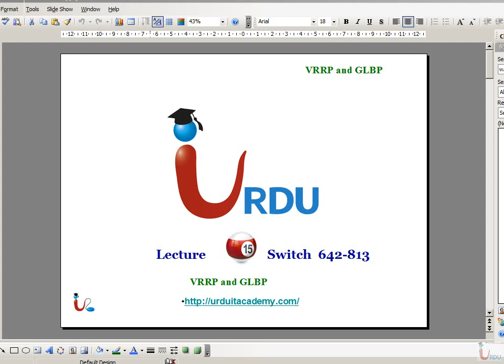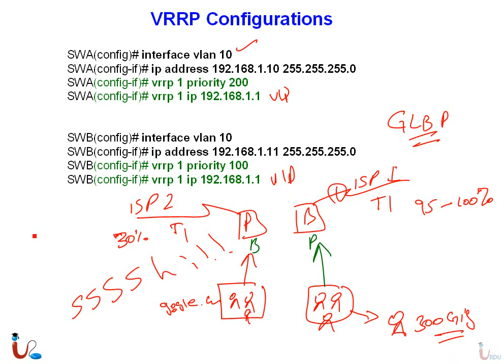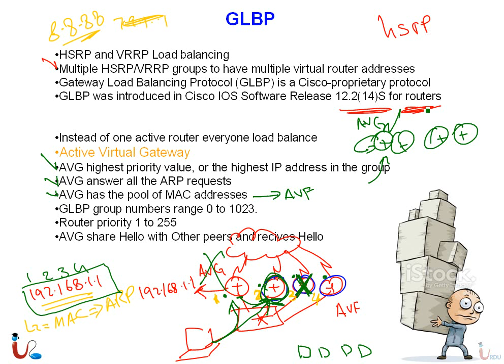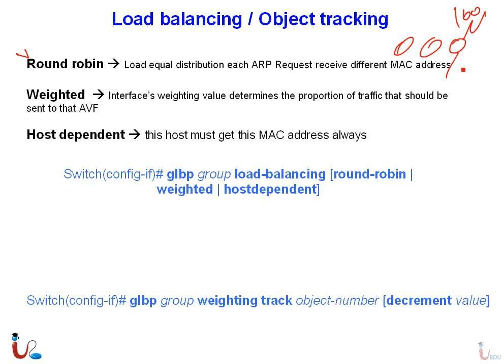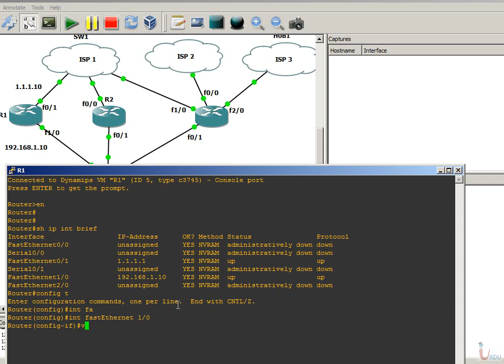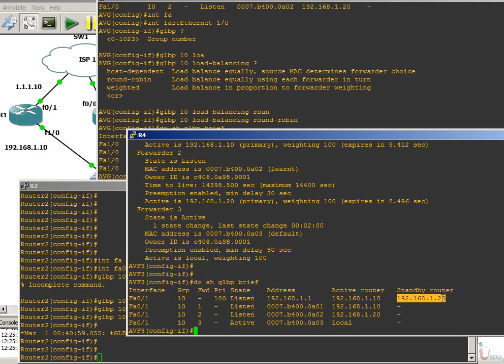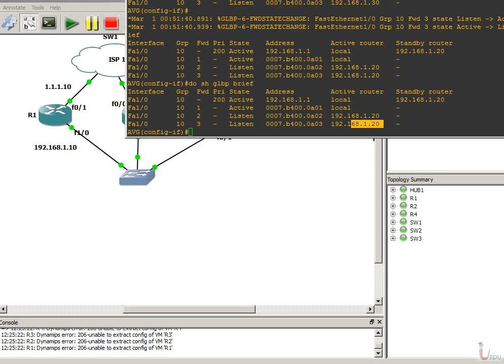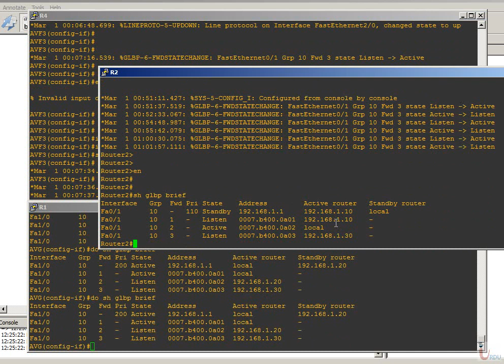CCNP 642-813 Switch Lecture 15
Free CCNP Switch 642-813 Lectures from Urdu IT academy

GLBP, GLBP loadbalancing , Object tracking in GLBP, glbp configuration, GLBP vs HSRP, GLBP Virtual Gateway Redundancy,  GLBP Virtual Forwarder Redundancy